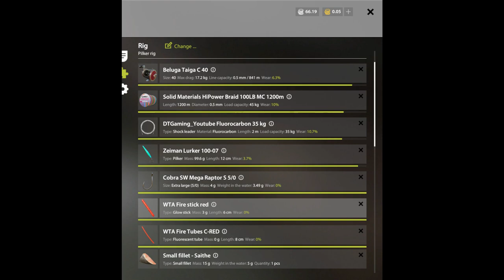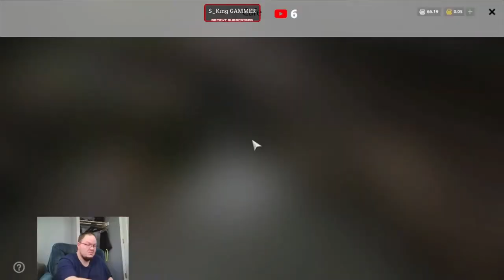Russian Fishing 4 Norwegian Sea, Bluefin Tuna, Atlantic Cod, 4-24-23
Norwegian Sea
4-24-23

See map in video

Hole: 41m

1053s = 3hr